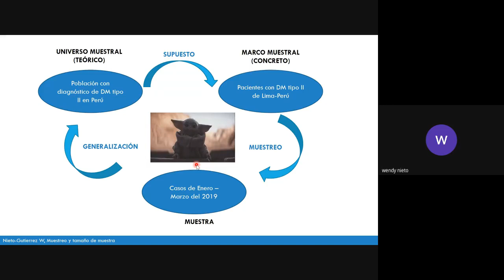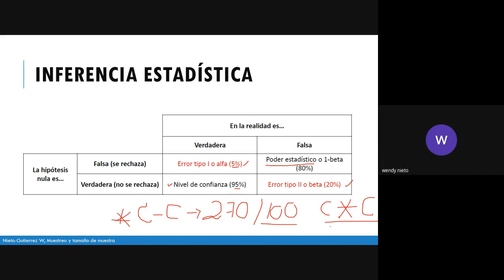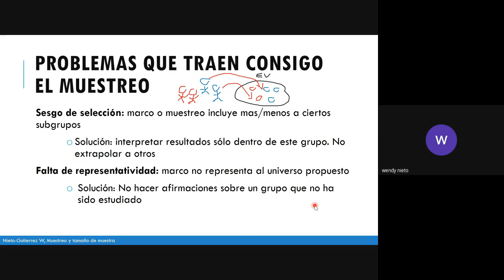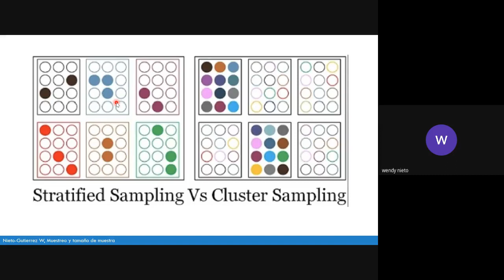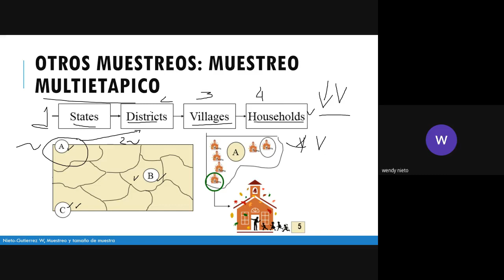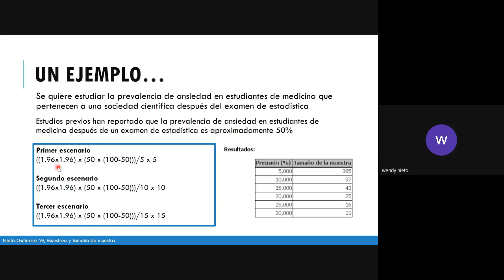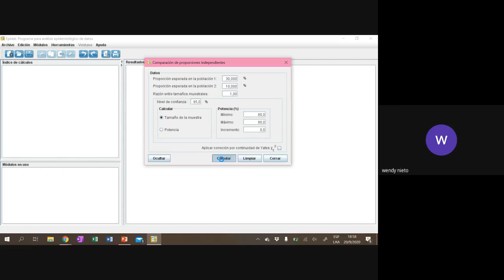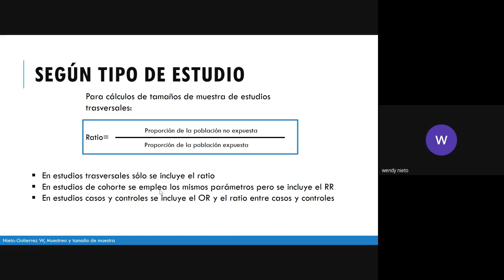POPULATION ZERO: Cálculo de tamaño de muestra || CPC-SCORE || SOCEMURP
Blue Research Newtork: 8va sesión
Population zero: Cálculo de tamaño de muestra.

A cargo del Dr. Wendy Nieto-Gutierrez, médico cirujana con maestría en investigación en ciencias epidemiológicas de la UPCH e investigadora en la Unidad de Investigación para la Generación y Síntesis de Evidencia en Salud de la USIL.

Organizado por CPC-SCORE SOCEMURP.